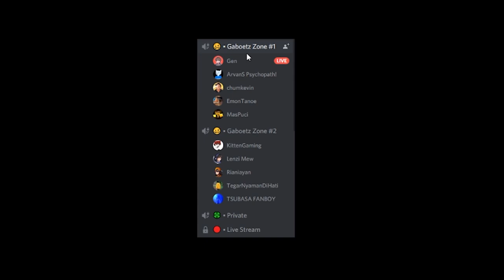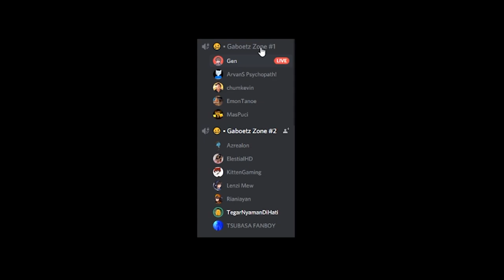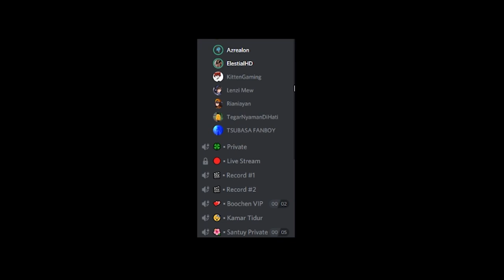CHALLANGE TEMAN-TEMAN MENANGIN 200RB TAPI MOBS MELEDAK!!! (ft.@ElestialHD )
Halo semua hari ini gua dan teman-teman akan main Minecraft Normal, tapi kali ini bukan survival biasa, tapi ngechallange teman-teman bareng ElestialHD!! Siapakah yang akan menang!? O_O